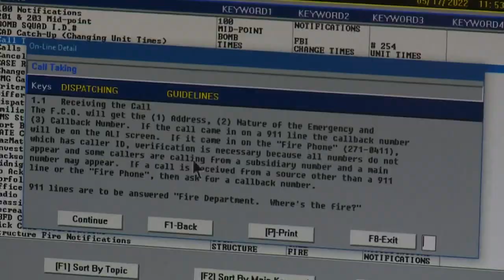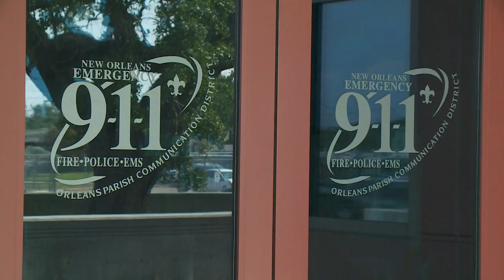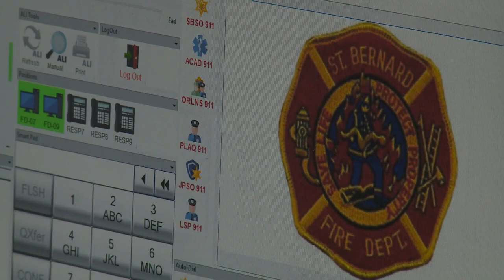St. Bernard Parish Emergency 911 center up and running after outage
Parish officials spent the day trying to resolve the issues that took down the system Monday night.